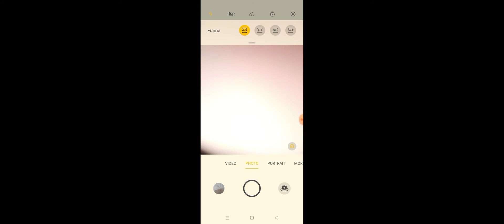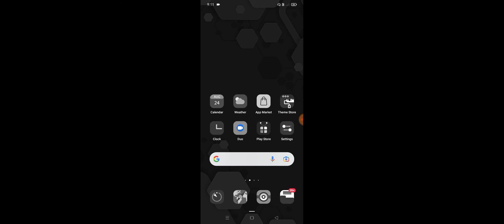OPPO F19s How To Enable Front Flash Light